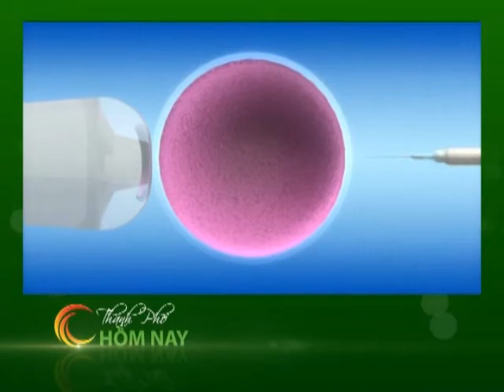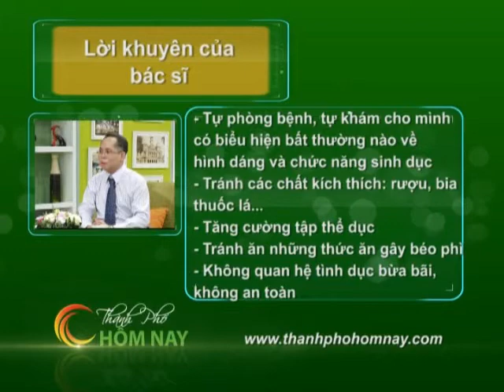[THÀNH PHỐ HÔM NAY] Giải đáp hiện tượng vô sinh ở nam giới